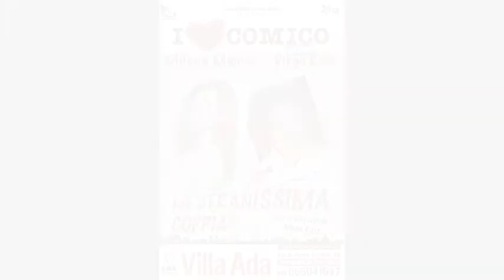I LOVE COMICO La stranissima coppia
Ingresso: Via di Ponte Salario, 28

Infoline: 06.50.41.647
Orario inizio spettacoli: ore 21.30
Circuito prevendite:
- BOX OFFICE LAZIO (Greenticket)
- -VIVATICKET
- Botteghino Villa Ada